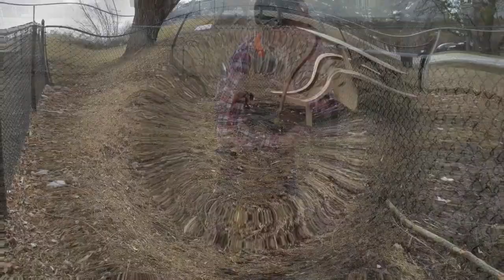Nala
My name is Nala, I am 64 lbs & love people, including children!
My buddy at the shelter is Jax if you’re looking to adopt 2 dogs!

Stop into the shelter to meet me or go to animalhouseshelter.com to fill out an adoption application!